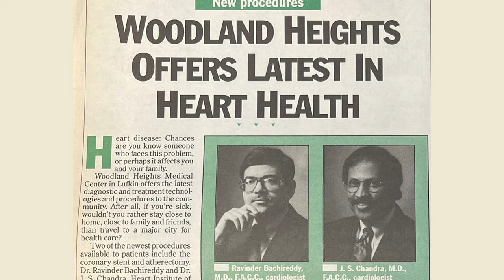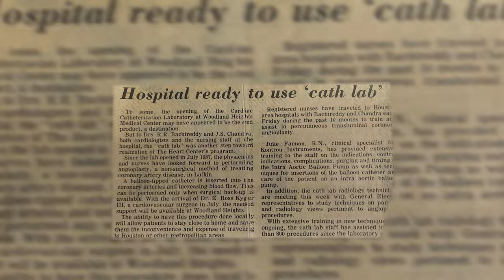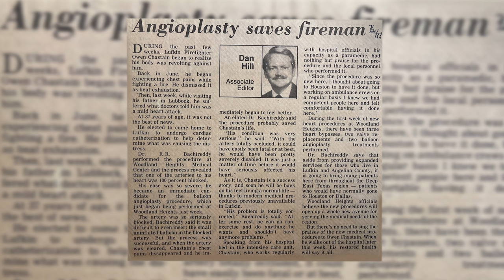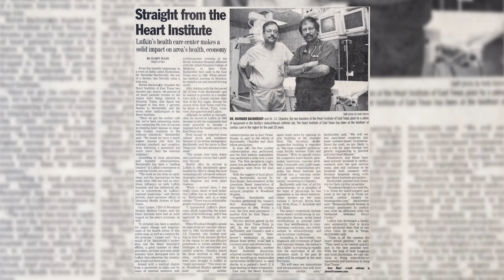Heart Institute of East Texas 40th Anniversary Documentary Film